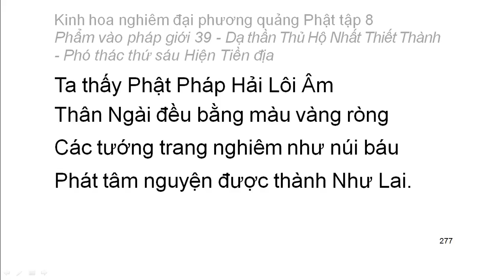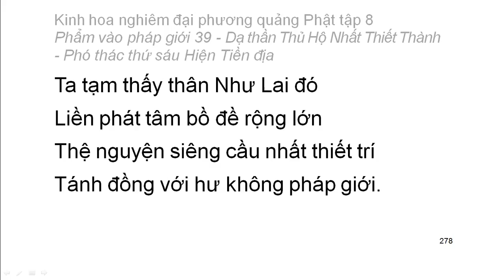Tập 8: Kinh hoa nghiêm: Phẩm vào pháp giới thứ 39 - Thiện Tài tham vấn 53 vị thiện tri thức